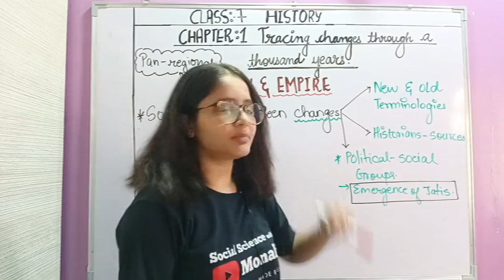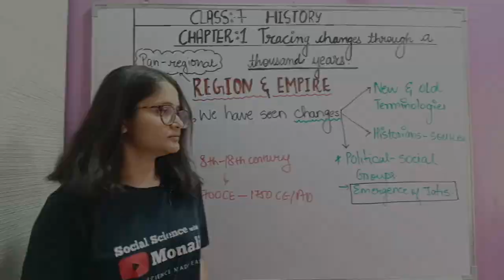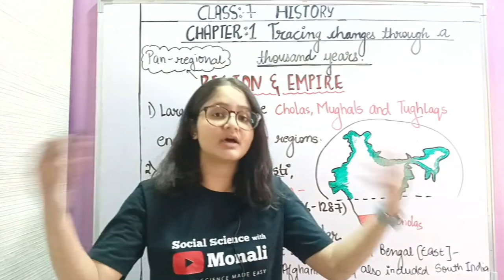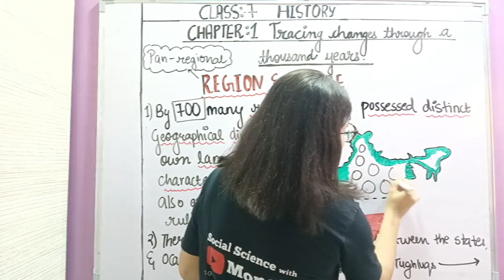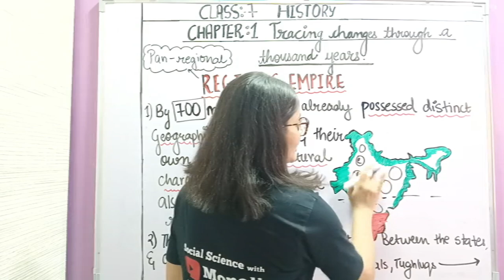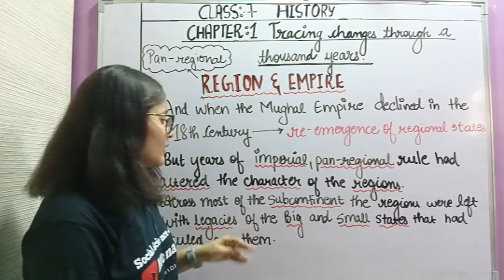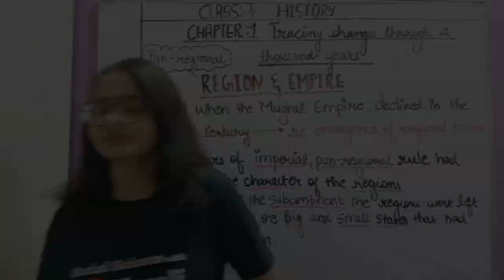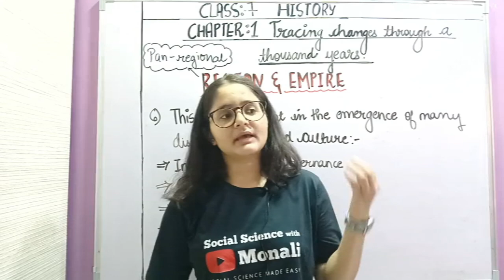Region and Empire| Class 7 History| Chapter -1 Tracing changes through a thousand years| NCERT/CBSE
Students ,it's a kind request, if you really enjoyed watching the video, please support me!

About me -
I am a mass media student ,who have a keen interest in social science ,and therefore I have decided to teach each and every concepts and chapter of social science in detail yet precise way. Geography , civics and history are three different subjects and these three are individually unique ,so I have tried to bring  out to  you in the best possible way 🙏